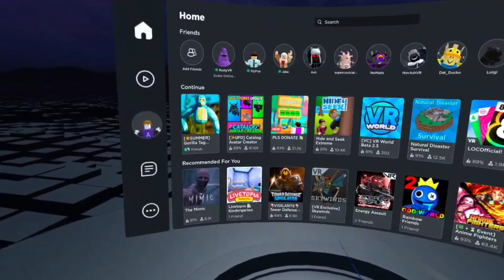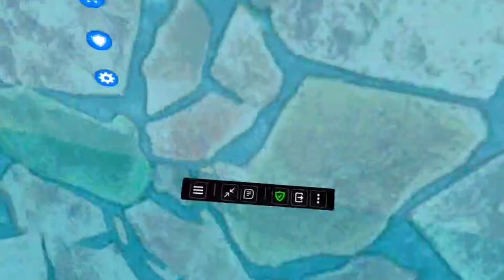ROBLOX GORILLA TAG VR